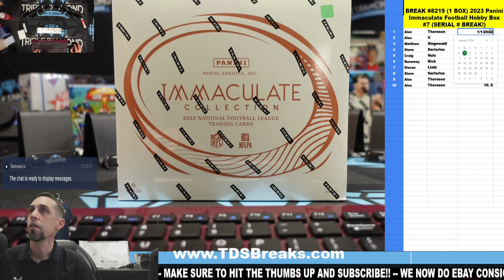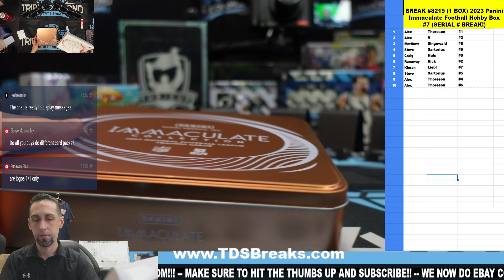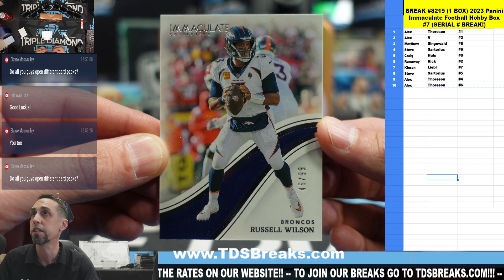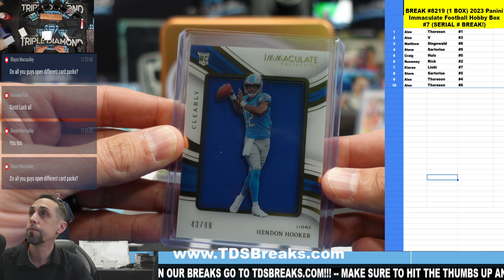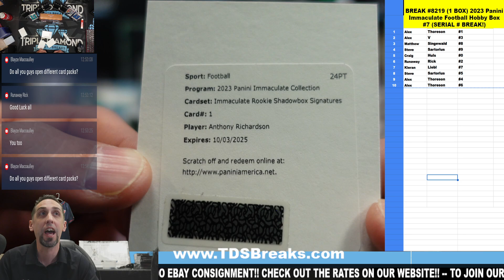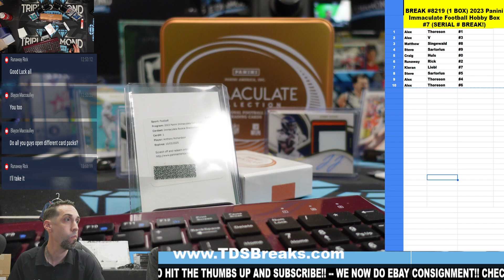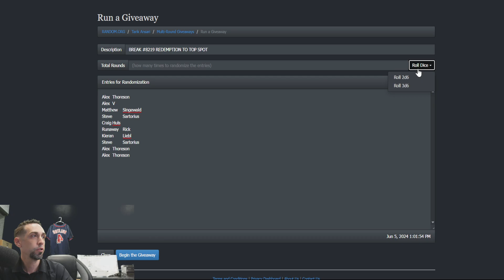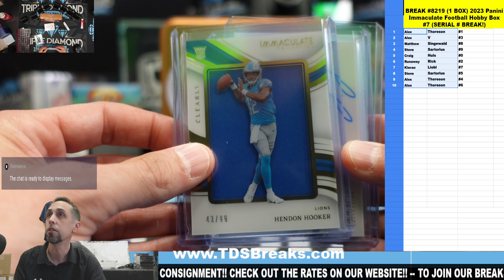BREAK #8219 1 BOX 2023 Panini Immaculate Football Hobby Box #7 SERIAL # BREAK!